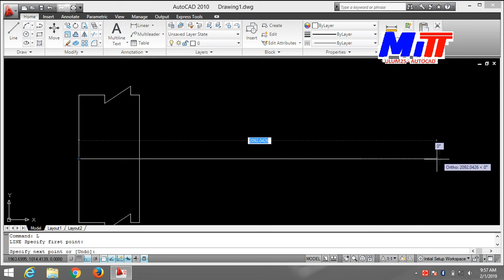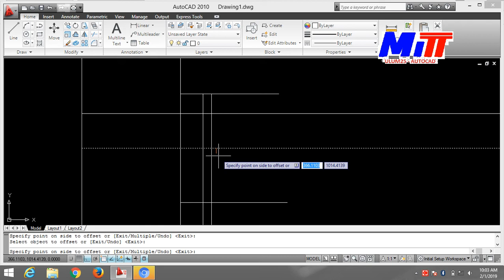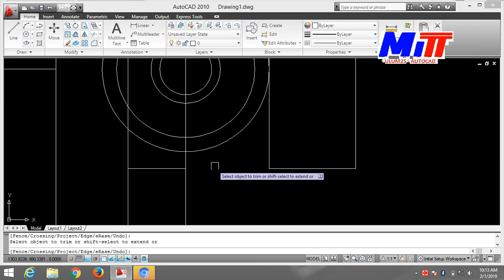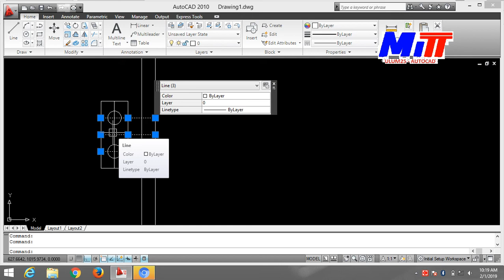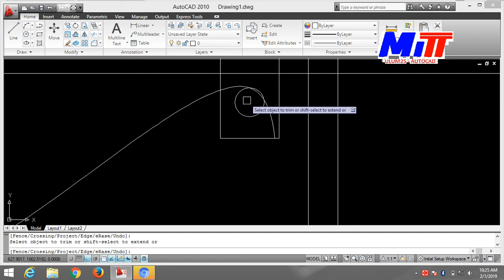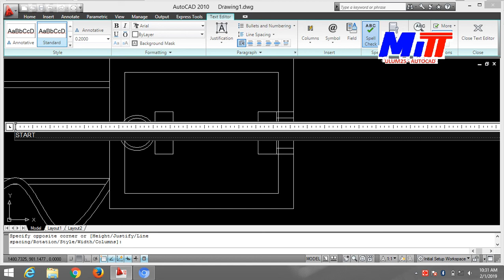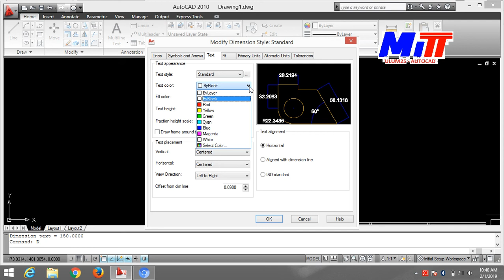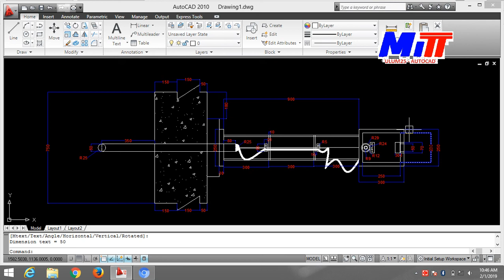9 START STOP PUSH BUTTON STATION (MITT CILEGON)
Tutorial START PUSH BUTTON STATION